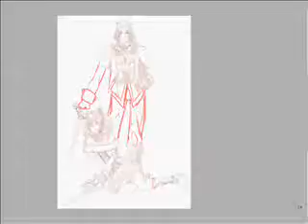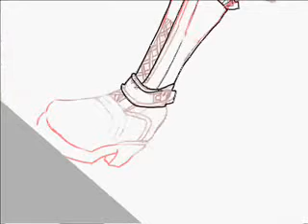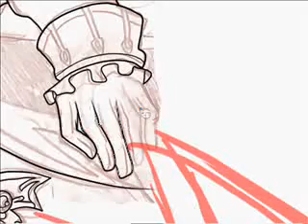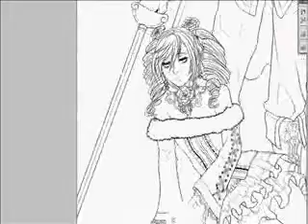Fast Ink Amy and Raphael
Raphael and Amy ^^